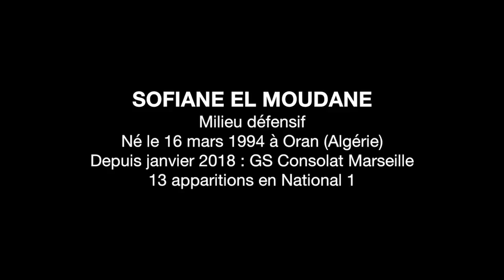مهارات اللاعب سفيان المودن Sofian El Moudane